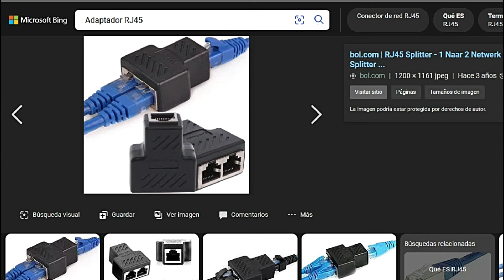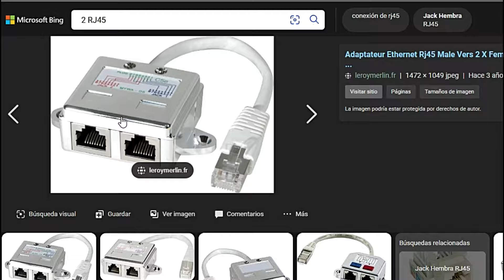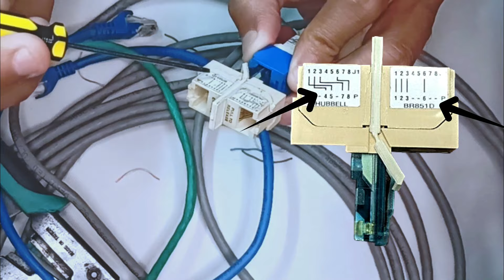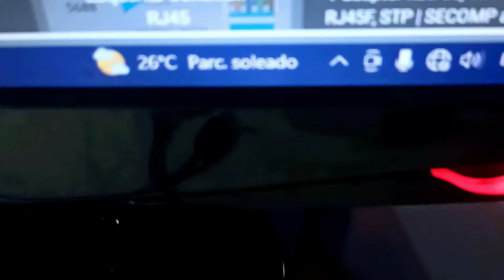Learn now!! to connect two PCs with an Ethernet Splitter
Do you want to know how to connect two computers with a single network cable? This video is for you! Discover how an Ethernet splitter can simplify your network setup and allow you to share a single Internet connection between two PCs. We will guide you step by step through the process, ensuring that you can configure everything without complications. Don't miss our tips and tricks for a successful connection!